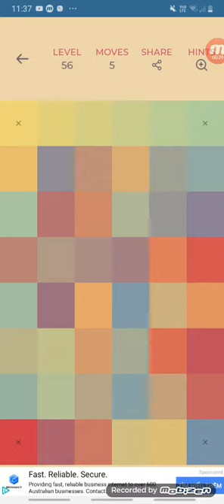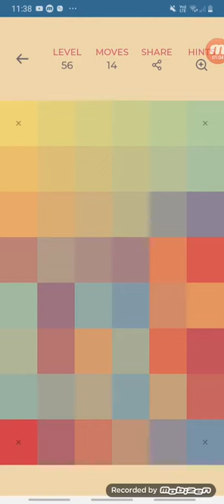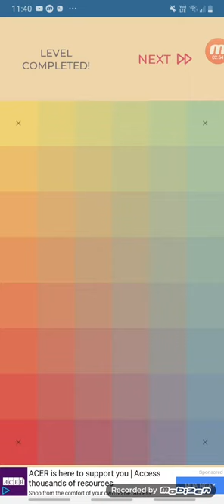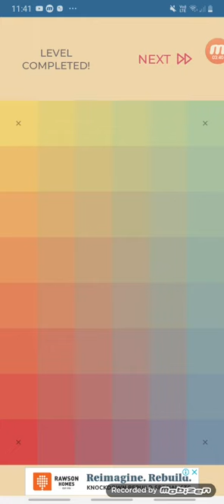Color puzzle game. Level 56